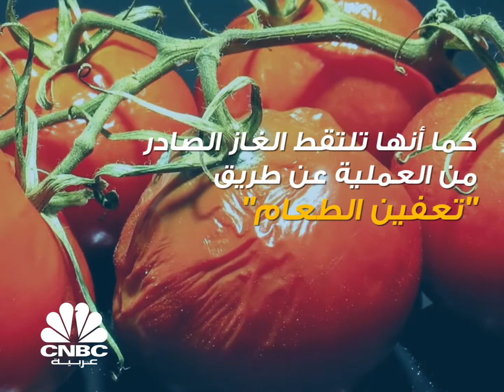تورونتو الكندية تقوم على تحويل النفايات إلى وقود، لكن كيف يتم الأمر؟